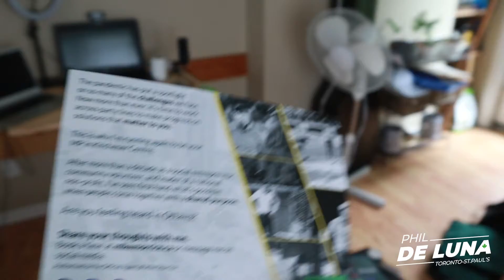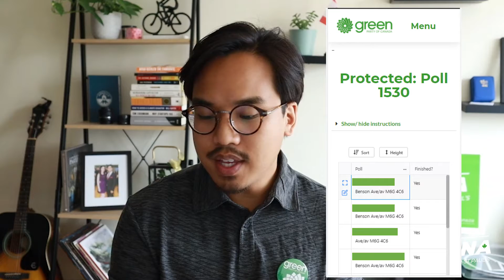How To Canvass and Go Door to Door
The most important thing that you can do as a candidate is to meet your constituents. Every moment you aren't in front of a voter is an opportunity cost to get you another vote. Canvassing and going door-to-door to talk to people is the most effective way to have a one-on-one conversation with your neighbours.

In this video, I visit Mike Morrice, the candidate for Kitchener-Centre, to learn how to canvass with the best of them. Mike came in second place in the last election and he's ready to win it all this time. I also talk about canvass apps, what I say at the door, and tips to have a successful canvass.

I’m Phil De Luna and I'm running for MP in the riding of Toronto-St. Paul’s in the next Canadian federal election. Part of my goal in this campaign is to help others who are new to the political process (especially underrepresented groups) learn about the nitty-gritty of running, so I’m documenting my journey in this video series.

Follow me as I vlog my experiences and try to demystify running for office. I hope my journey encourages other non-traditional candidates to consider running too.